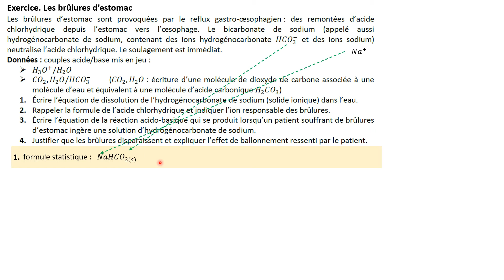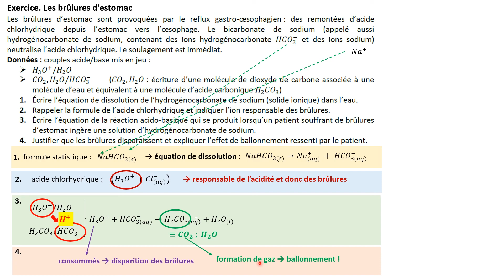TERMspé. Exercice. Brûlures d'estomac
chapitre 1 : les réactions acido-basiques
énoncé sur lc.cx/mrGT